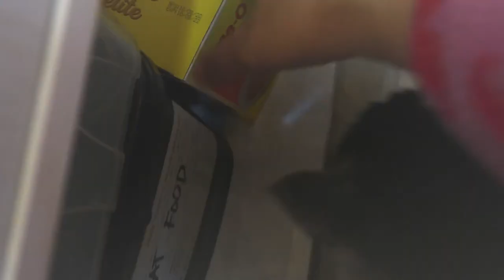Cat opens cabinet | Ashby the grey cat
My cat knows how to open cabinet that's why I have to be vigilant maybe he steals and make a mess in our room hehe...

He also knows how to open the door in our room before, see his video here --